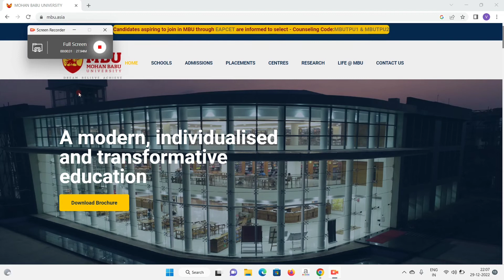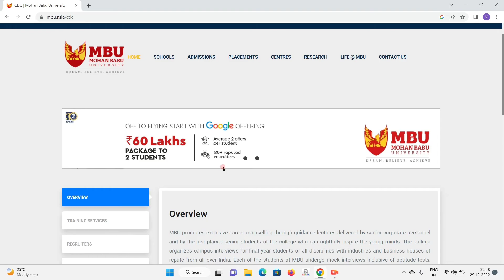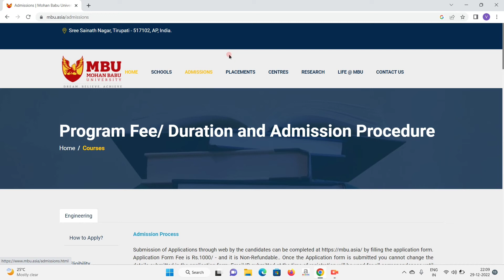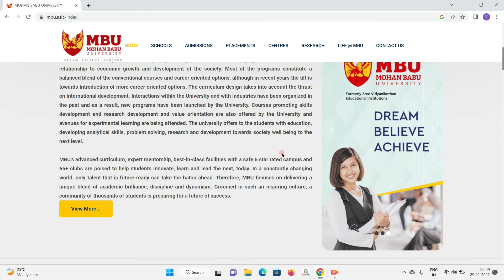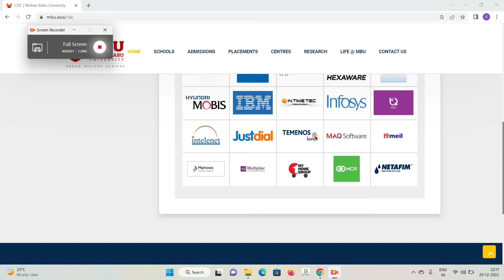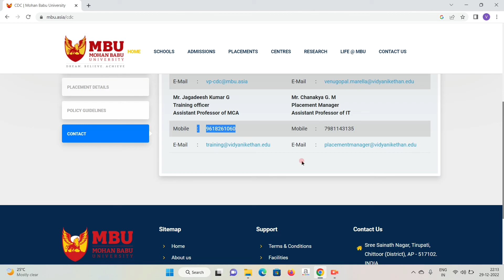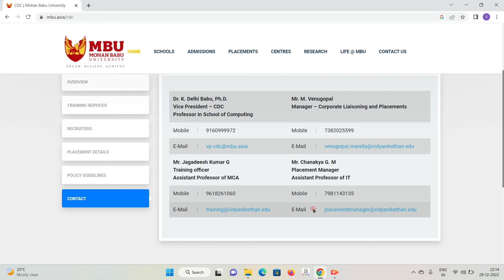Mohan Babu University Full details || 2023 Ap Eapcet Mohan Babu University.